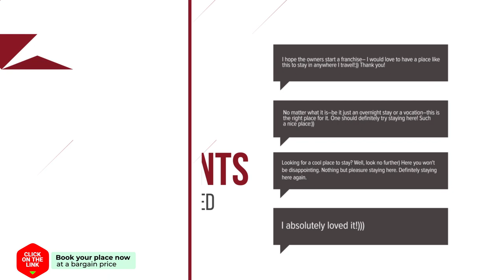Alterhome Concha Espina I hotel review | Hotels in Madrid | Spain Hotels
Alterhome Concha Espina I hotel video review. Hotels in Madrid, european 3 stars hotels.